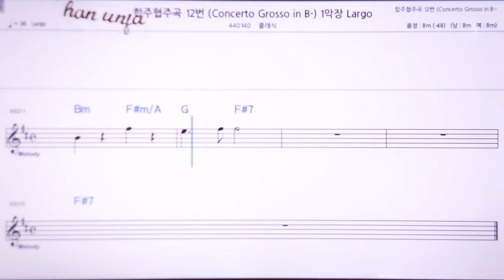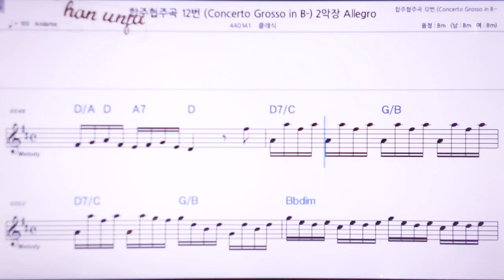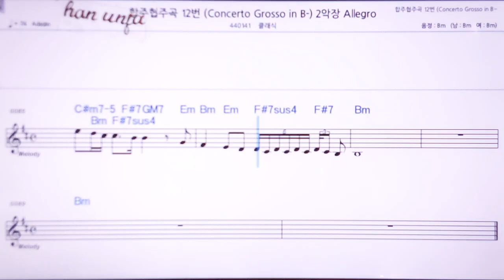💖 핸델 협주곡 12-1 /클래식 👍MR,노래방, 악보, 코드,Karaoke With Sheet Music